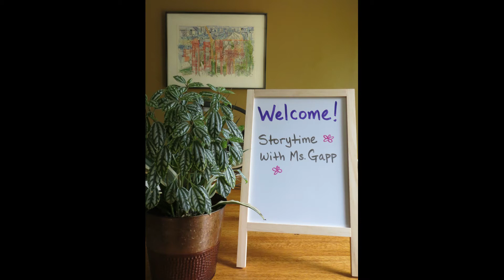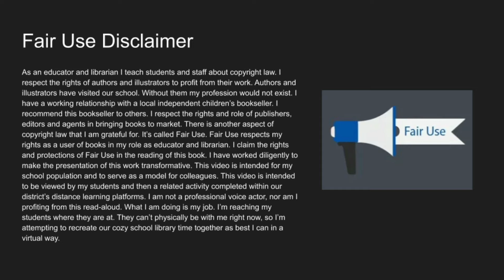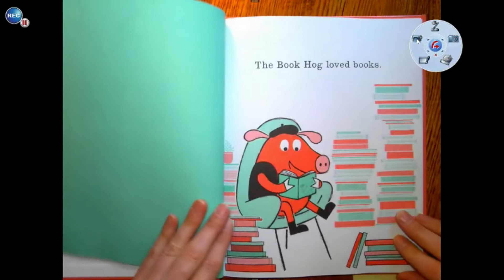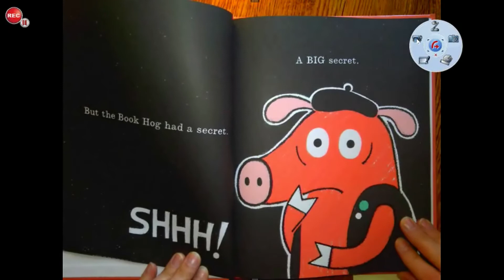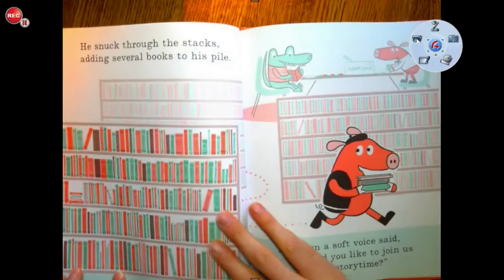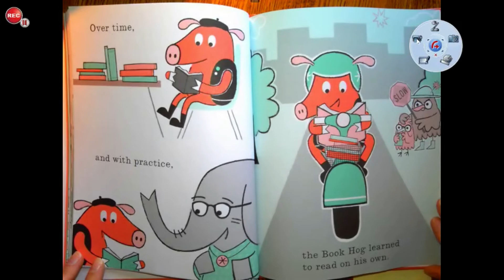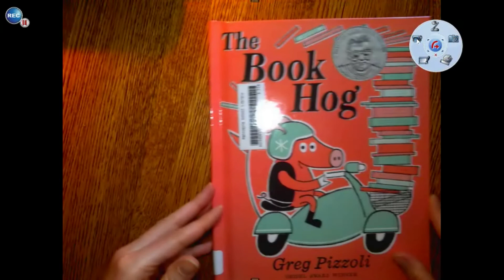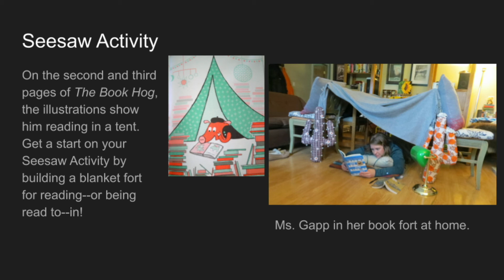The Book Hog, read by Ms. Gapp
A read-aloud to accompany K-2 Seesaw activity for remote learning.